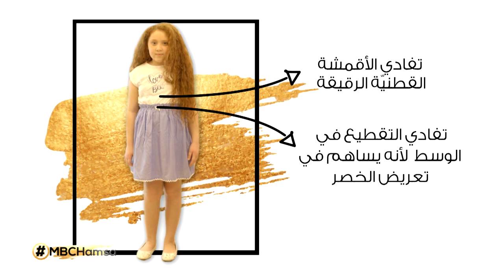تعرفي الى بعض النصائح لتختاري أزياء إبنتك الممتلئة!